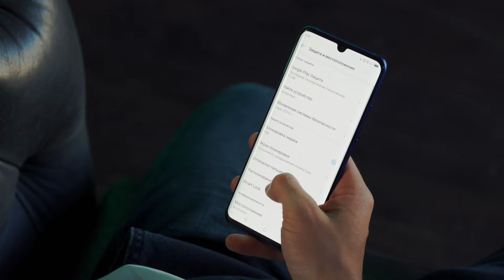Разблокировка ZTE Axon 10 Pro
Контролируйте доступ к информации с ZTEAxon10Pro, который оснащен датчиком отпечатков, расположенным под экраном. Кроме этого, доступна разблокировка лицу - шустрая и без ошибок, распознавание происходит на 360 градусов.